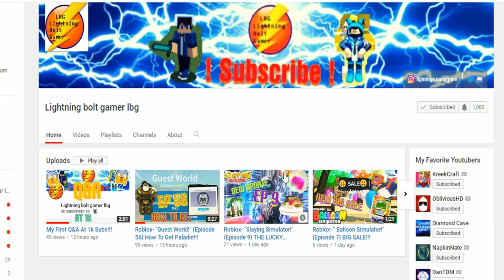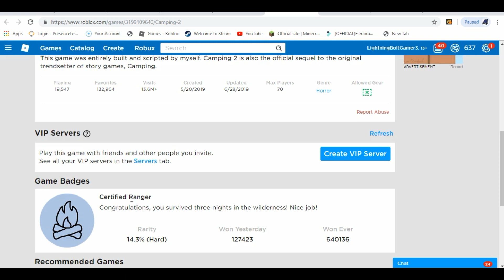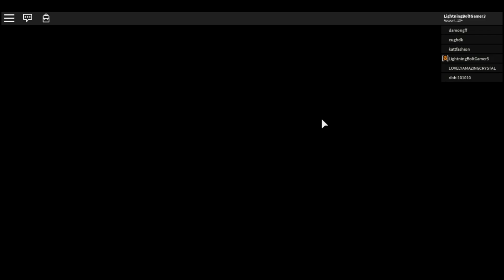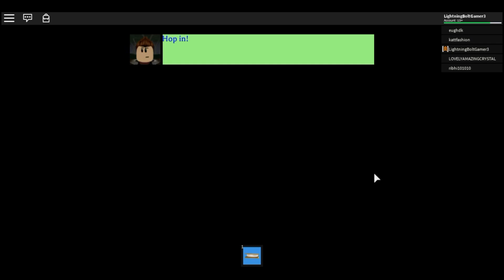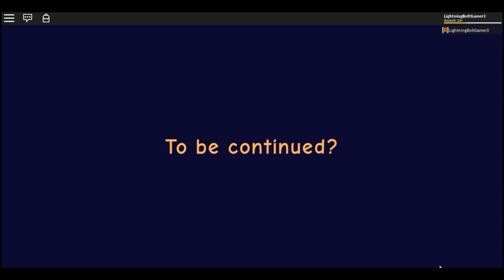Roblox- " Camping 2!" OMG A PART 2!!!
Hey guys! I hope you enjoyed today's video, give a LIKE👍 if you want to see more of me playing Camping, don't forget to check out or even buy ;p some of my merch✌!

The Game I Played In This Vid Link: